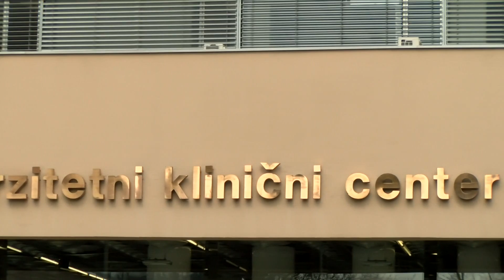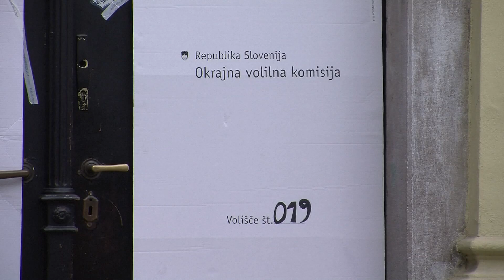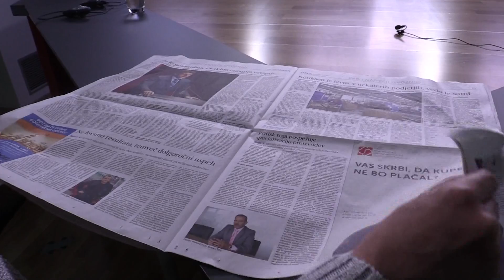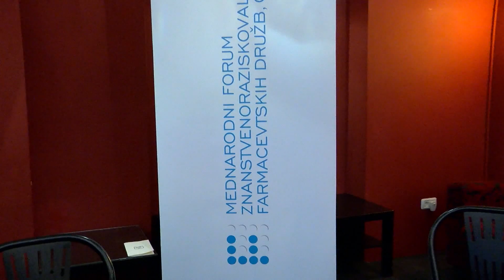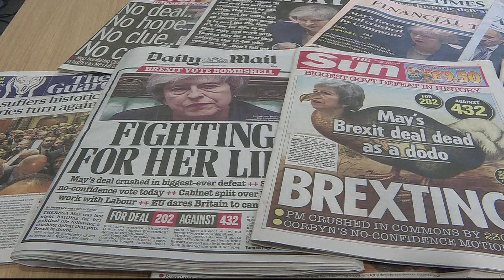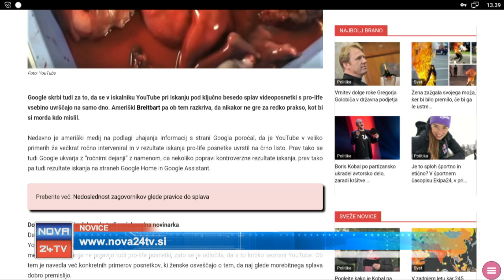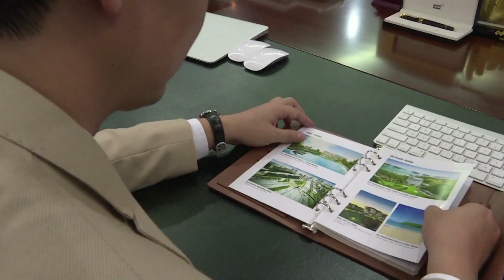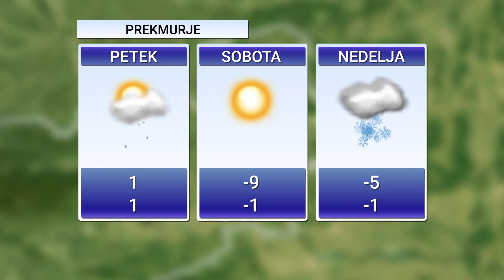[Večerne Novice] 17.01.2019 Večerne novice na Nova24TV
Spoštovane gledalke, spoštovani gledalci dobrodošli v večernih novicah na Nova24TV.

SLOVENIJA: Dr. Noč ostal brez sredstev 0:39

SLOVENIJA: Pahor s predstavniki 4:49

SLOVENIJA: Kaj berejo Šarec in njegovi ministri? 8:10

KRATEK PREGLED NOVIC 11:31

SLOVENIJA: Višji stroški so posledica uporabe 13:14

TUJINA: Komedija zmešnjav v britanskem parlamentu 17:34

SPLETNI PORTAL Z LUKOM SVETINO 21:18

BLOK TUJINE

 -  Francija aktivirala načrt za odhod Velike Britanije brez dogovora 15:34

 - Novi azijski nizko-cenovni letalski prevoznik začel z delom 27:10

VREME 30:20

ZANIMIVOST: Starodavni ritual s konji v španski vasici 21:59